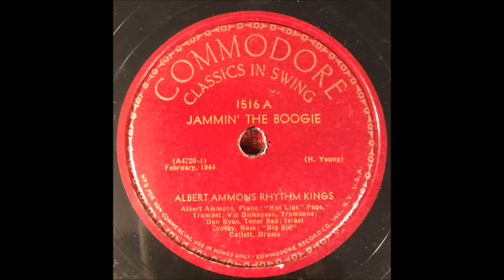Albert Ammons Rhythm Kings - Commodore 1516 - 78 rpm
Some superb drumming by the heavy hitter Big Sid Catlett!

Don Byas - tenor saxophone.

Dubbed from my original Commodore 12" 78.

No editing, no filtering no noise reduction. Straight from the turntable through the Sony receiver to the computer.